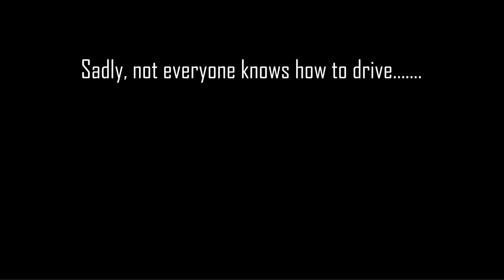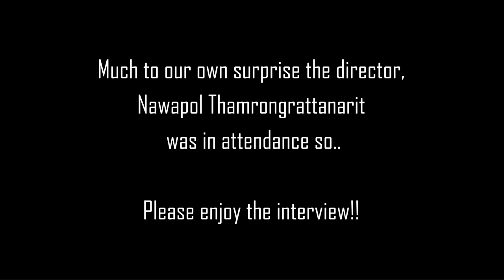[ENG Subs]48TALK Interview: BNK48 Documentary - Girls don't cry (with Director Nawapol)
The crew back again for a special occasion. This time around we wanted to do a bit of a vlog. On Tuesday January 29th we wanted to visit the International Film Festival in Rotterdam (IFFR) to attend the screening of the documentary BNK48: Girls don’t cry. However much to our own surprise, the director, Nawapol Thamrongrattanarit, was in attendance and we had the opportunity to conduct an interview with him!

GinoZX -

Shout out to our Patrons:
Mette Hendriksen
Paul from Sweden
SI-Doitsu
Miroslav Rezanina
Robert Sussums
Jerrison Oracion

Friends of the show. Please show them some love

Subbing friends

Other

Music: Wavy Dancehall X Tropical House Loop 3 by KiestyleProductions